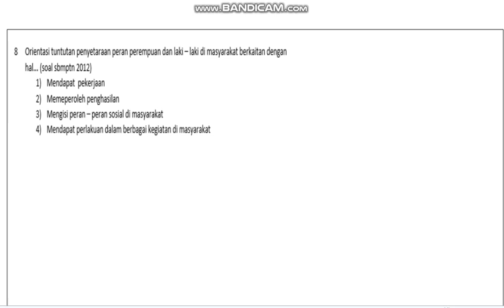[SOS] PERUBAHAN SOSIAL 8